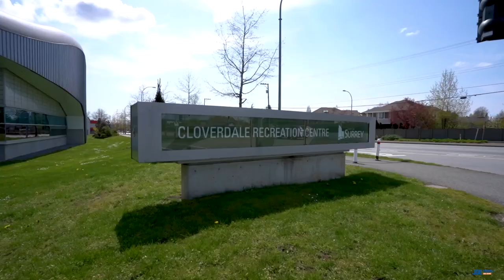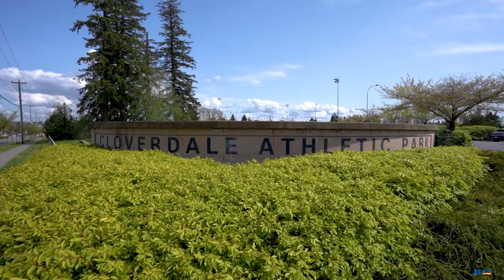Moving to Surrey BC? Beautiful home just listed in Cloverdale:close to the best schools in Surrey BC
Are you thinking about moving to surrey BC?
Perhaps relocating to Surrey?
I have just listed a Beautiful home in one of the best neighborhoods in Surrey BC, that happens to be close to the best schools in Surrey BC. Don Christian Elementary next store is a great short walk to school.

This home is located at 18472 63a ave Surrey BC is one of the best neighborhoods in Surrey BC. Close to the ammenities the residents of Cloverdale love, like the cloverdale rec centre which is getting a new arena next fall, gym, rodeo fair grounds and more. Listing description:
The perfect Cloverdale Family home is available now. First time for sale, this timeless floor plan 3 bedroom Rancher features a bonus almost 500 square foot loft which could be a 4th bedroom, or media room or kids play room; it has ample space and its own patio. Large living room and formal dining room, with a nice family room and eat in kitchen overlooking the fully fenced back yard. Lots of room out back for the kids, patio set, hot tub and more. Large primary bedroom, and 2 guest rooms, lots of storage in laundry and dry crawl space. Parking is no issue here with double garage and parking for 4 more. There is even a garden shed out back with full power for you handy people and green thumb gardeners. Premium location next to Don Christian Elementary

Wondering if cloverdale is a good place to live? check out the video now. How far is cloverdale to vancouver bc? about 55 mins.

My name is Joe Pratap, I am a  Real Estate Agent with Remax True Peak realty. Schedule a FREE Home Buying, or Home Selling Evaluation here:

Joe Pratap
Personal Real Estate Corporation
Remax True Peak Realty

Join the Families of East Abbotsford Facebook Group